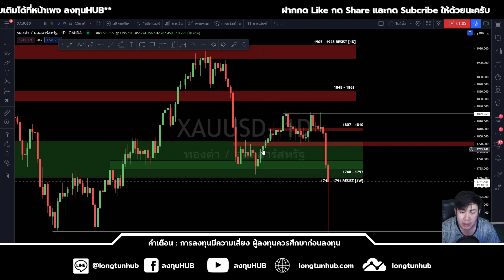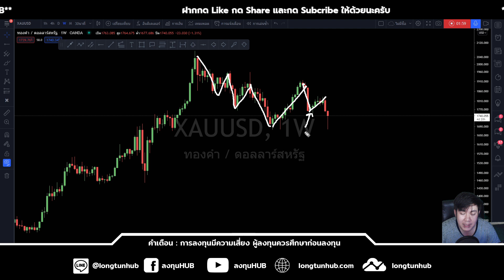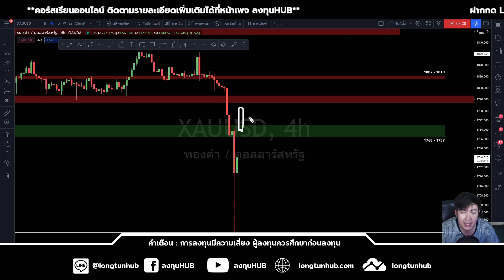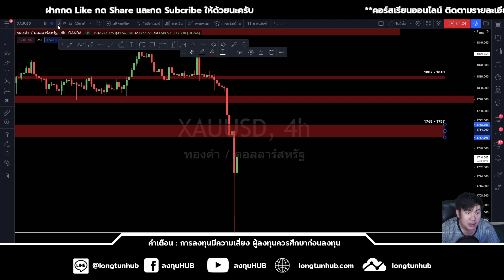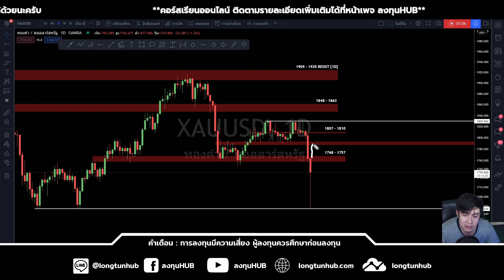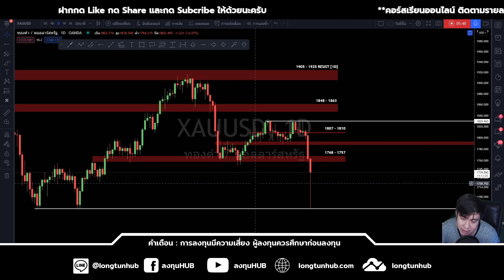ราคาทองคำ ประจำวันที่ 09 สิงหาคม 2564